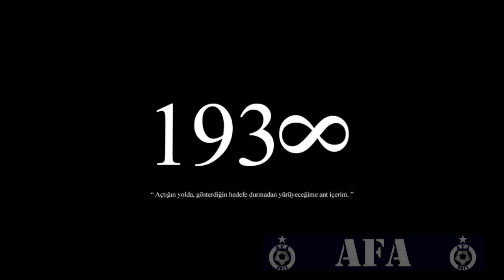GÖRMEDEN BİRİKTİRİLEN EN BÜYÜK SEVGİ...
ATATÜRK'Ü SAYGIYLA ANIYORUZ ...